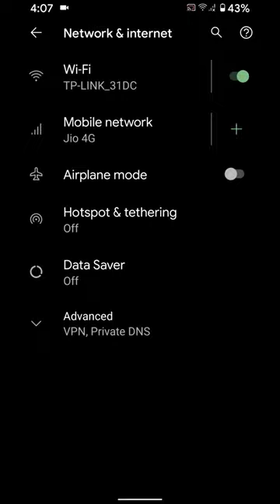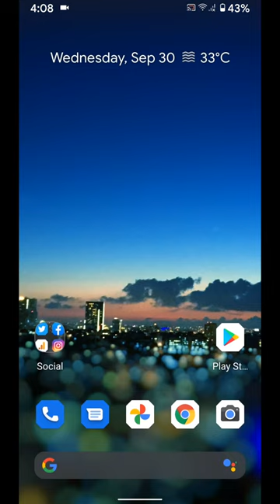How to Reduce Data Usage in Pixel 4a 5G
Here's how to manage or reduce data usage in Google Pixel 4a and Pixel 5. You can set data limit and data warning to limit app data usage in your Pixels or Android. Also, check app usage data and disable app background data that usage maximum mobile data. You can disable auto sync in Pixels to minimize data usage.